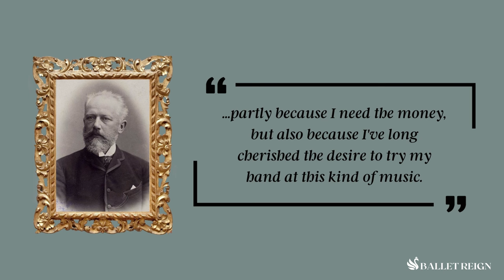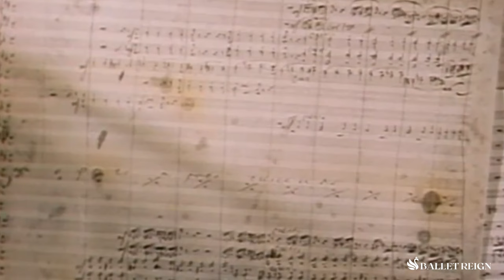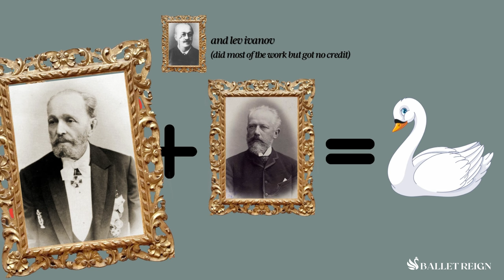Swan Lake Insights You Need to Know From Dancer’s Perspective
Many people know the classic ballet, "Swan Lake", but do you know the touching meaning behind the white swan pas de deux, the real reason the prince was deceived by the black swan, or the intriguing origins of this iconic story?  Today, we will be explaining the history of Swan Lake and diving deep into the meaning behind the ballet's music, choreography, characters, and synopsis.

Jordan and Eden xo